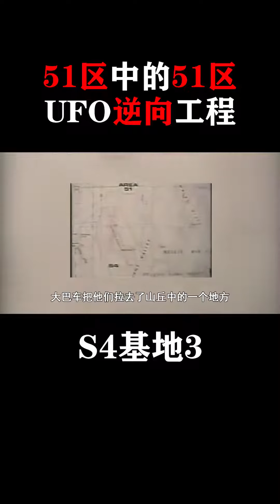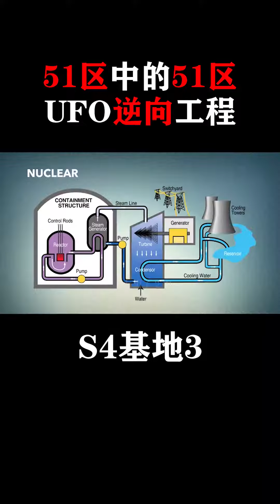ufo未解之谜UFO的逆向工程51区中的51区传说中的S4基地3